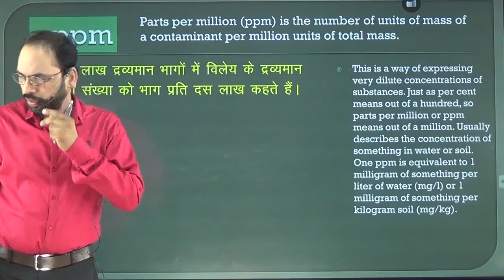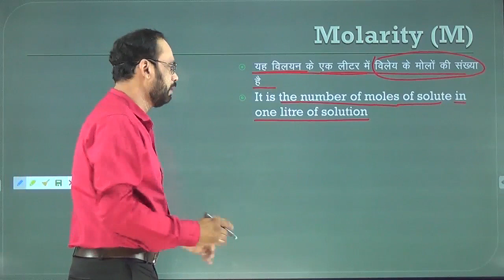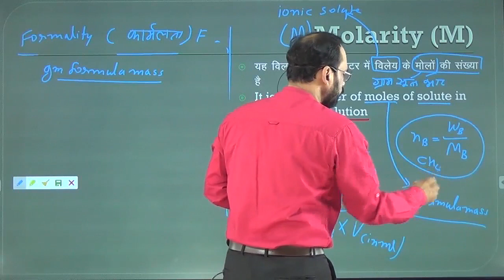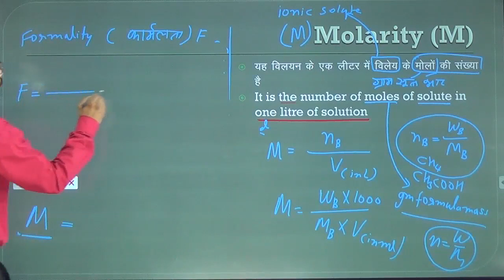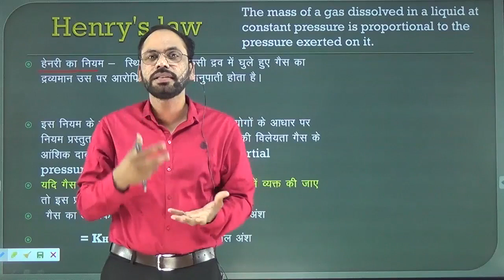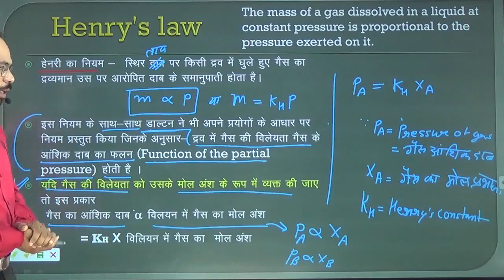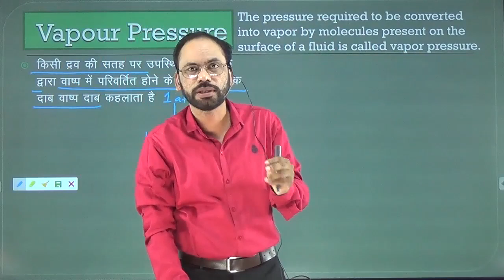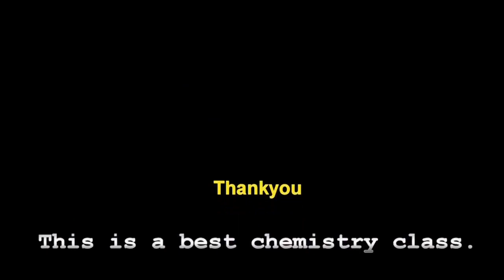Lec 04 PPM, MOlarity, Henry’s Law, Vapour Pressure, 12th Chemistry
क्रांति बैच उन विद्यार्थीयों के लिए खोला गया है जिसमें पढ़ाई करने की प्रबल इच्छा है परंतु फिस देने की क्षमता नहीं है यदि आप भी उन्हीं विद्यार्थीयों में से हो तो एडमिशन लेने के लिए निचे दिऐ गऐ लिंक पर क्लिक करो

इस लिंक पर क्लिक करके Vikram HAP Chemistry  App  इंसटाॅल करें

Calling Time  10 am to  5:00pm

इस  Chapter  05 Surface Chemistry  को पुरा पढ़ना समझना चाहते हैं तो आपके सहायता के लिए यह लिंक दे रहा हुॅं । विश्वास किजिए आपका 12वीं में 100%  आयेगा

Iska ek old video yeh hai

PrimeHAP Classes
Link